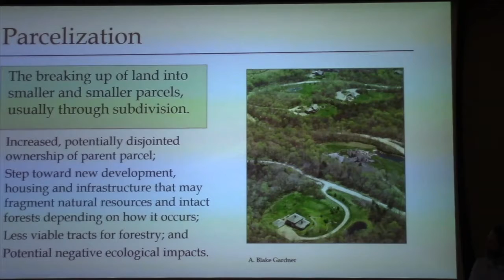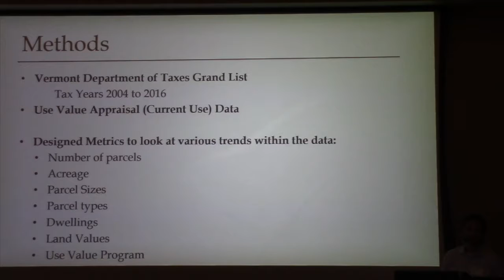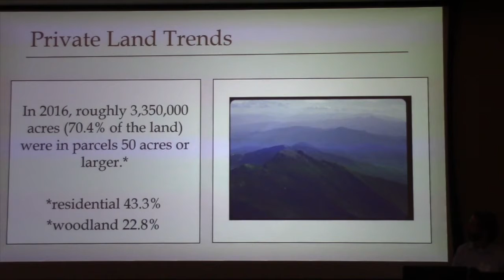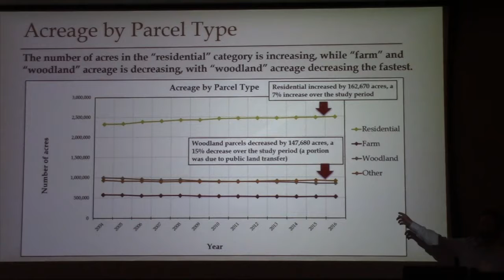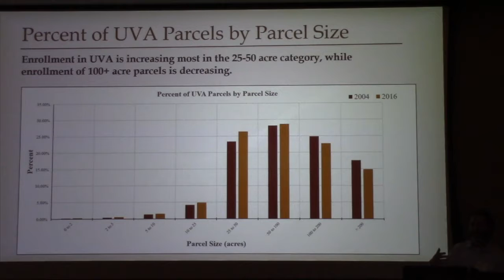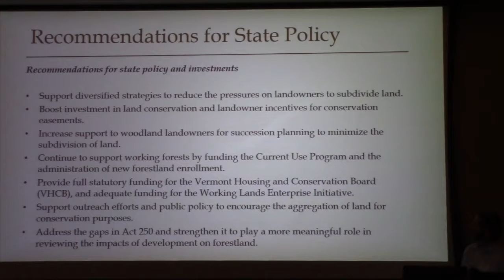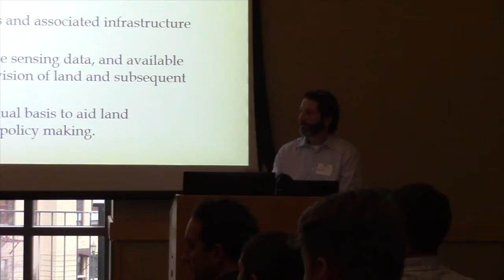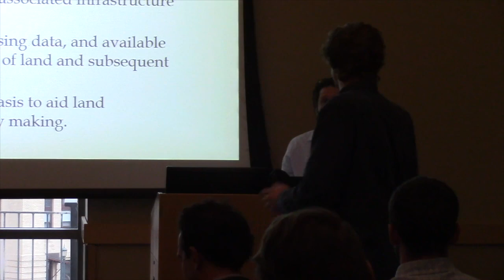Tracking Parcelization Over Time to Inform Planning and Policy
Full talk title: Tracking Parcelization Over Time to Inform Planning and Policy

Presenter: Jamey Fidel